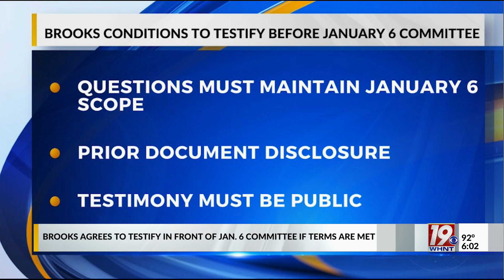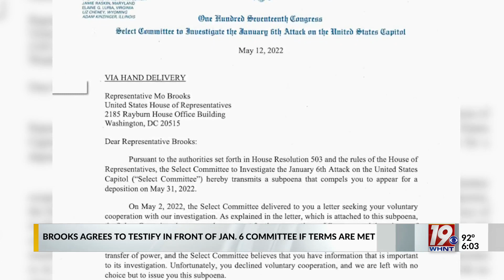Brooks Agrees to Testify if Jan. 6 Select Committee Meets Conditions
U.S. Congressman from Alabama Mo Brooks has agreed to testify in front of the January 6th Special Committee if he is subpoenaed, but only if they meet a list of specific terms. The select committee attempted to serve Brooks back in May, but was unable to deliver the subpoena.